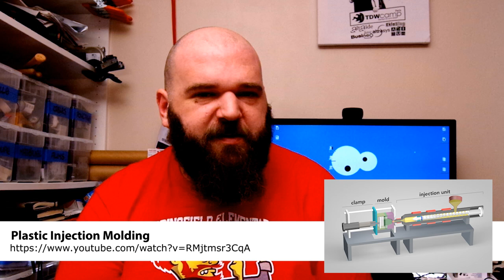Barbitude - Episode 8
Au sommaire cette semaine, un archer psychopathe, l'Eddie Bravo Invitentionnal, de l'injection plastique et pleins d'autres trucs

- Lars Andersen a new level of archery
- ⇒ Aluminum Rivets = More Organized Shop
- Eddie Bravo Invitational highlight reel
- Storage box from thin recycled plywood